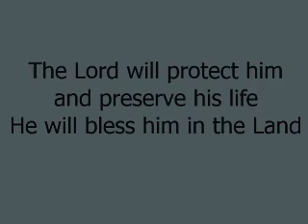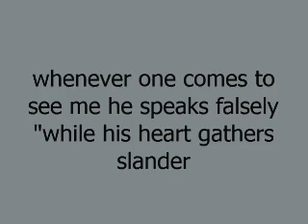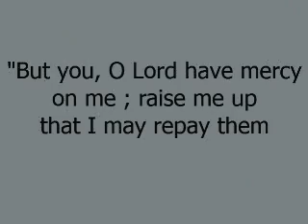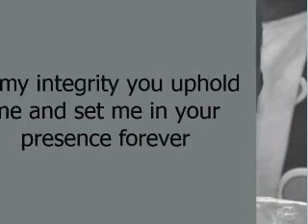psalm 41 My God stands by His people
Mission trip to Kenya Africa with Crosspoint Interational. Check out their site crosspointinternational.org